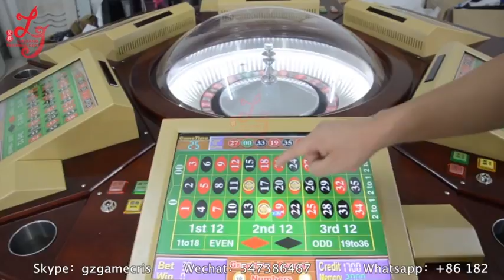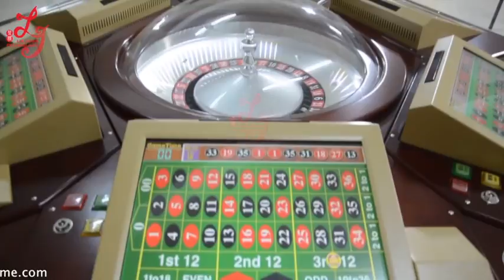6 payers hot sell newest high profits roulette games machines for sale from liejiang company